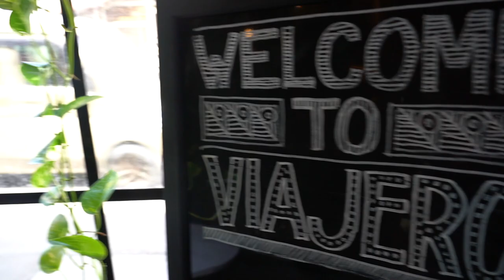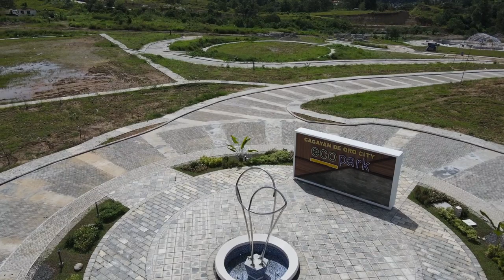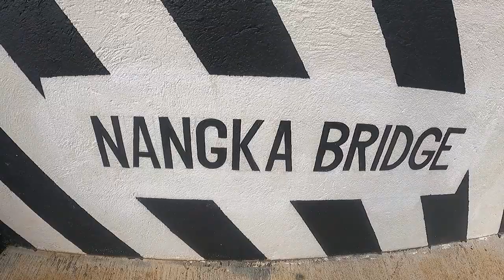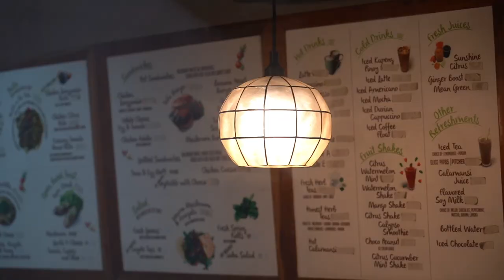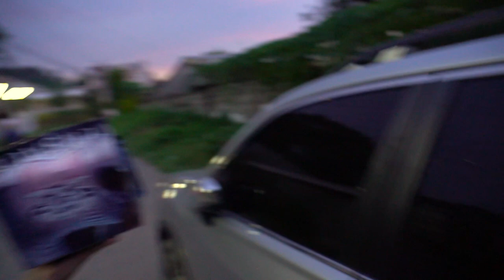PHILIPPINES GARBAGE DUMP PARK? Cagayan de Oro Home and Echo Store Food Trip!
THEY ARE TURNING A GARBAGE DUMP INTO A PARK HERE IN CAGAYAN DE ORO!

This is just another day back home in Cagayan. I deal with some life errands, make some headbands, and then head out for a healthy afternoon jog.  Along the way I take a look at the new "Ecopark" they are building where the dumpsite used to be.

After a little adventure drive to Baungon and Libona... I go for a run and then show you what happened to the store across from our house.

ECHO STORE IS STILL ROCKING IT!  They have just moved to Nazareth area, and you can order or visit them there!  Happy to see they are powering on!

Cagayan de Oro, my home in Northern Mindanao!